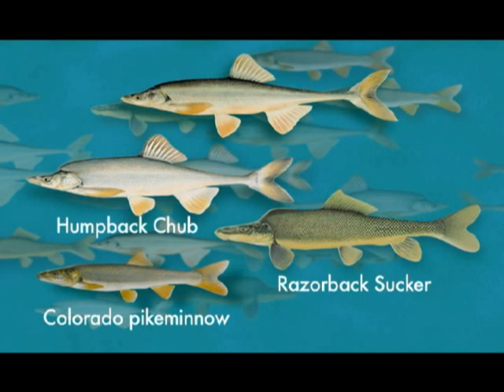Water Administration Part 2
The video also describes the two major water rights on the Colorado River main stem and how they affect river operations. As well, it details water administration for the relatively new recreational water rights and how water users work together to create habitat flows for endangered fish. Other subjects include the potential effect of a Colorado Compact Call and the changing nature of water use from irrigation to municipal use.

Interviewees include Water Commissioner Jim Lemon, Water Resources Division 5 Administrator Judy Sappington, Gunnison rancher Bill Tramper, Mesa County rancher Carlyle Currier, Mesa County farmer Mel Rettig, Orchard Mesa Irrigation District Manager Rita Crumpton, Upper Gunnison River Water Conservancy District General Manager Frank Kugel, Colorado River District External Affairs Manager Chris Treese and Colorado River District General Manager Eric Kuhn.